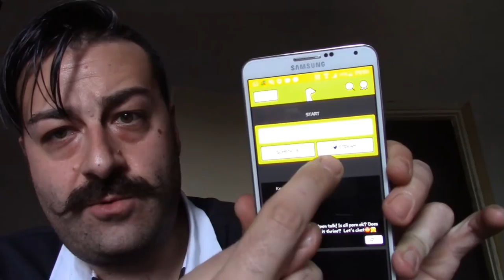porta pennello o no?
serve o non serve il porta pennello???